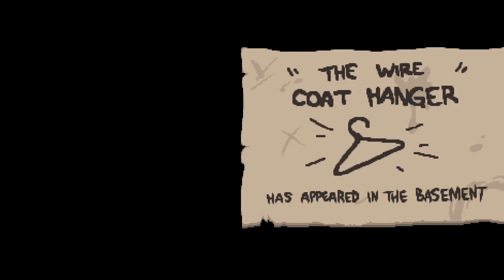the Binding of Isaac: Rebirth ( Saturday let's play episode : 6 )